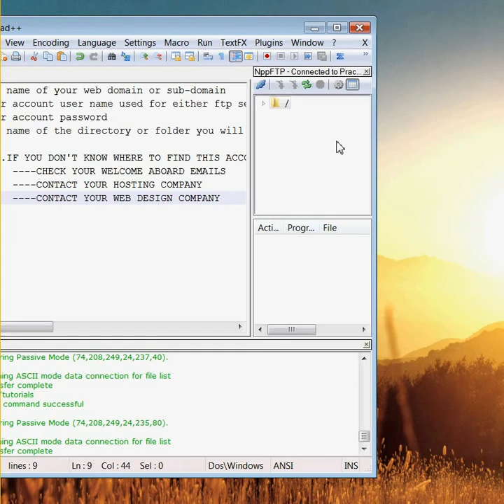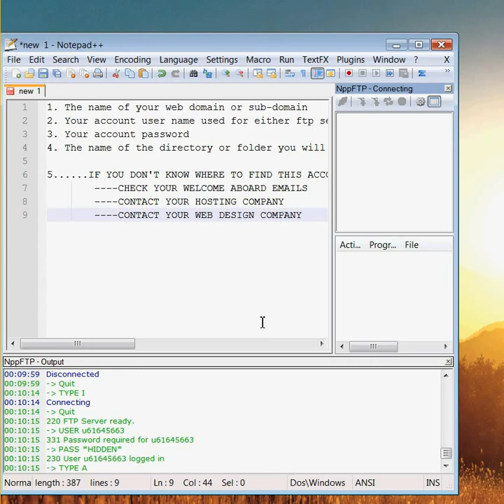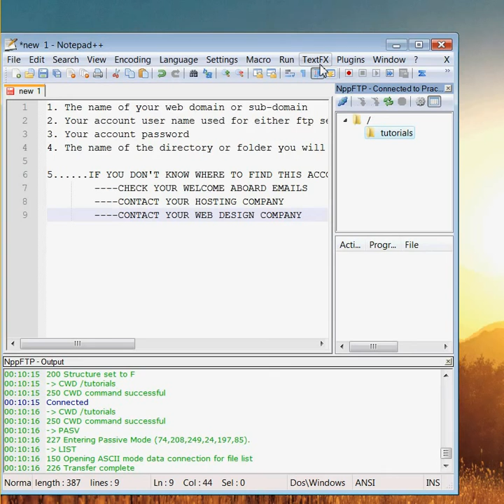Notepad++ FTP Plug-in Setup Tutorial (Basic)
This is a basic setup for the Notepad++ ftp client plugin.  For this process you will need your:
1. username
2. password
3. the root directory on your remote server